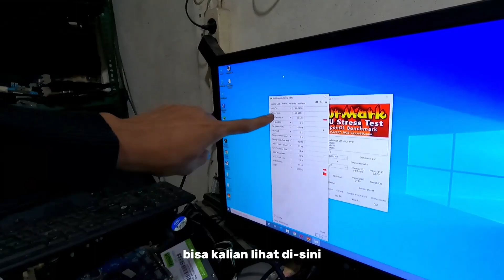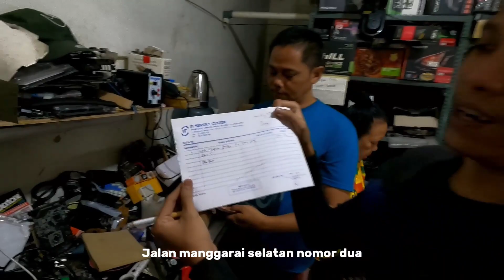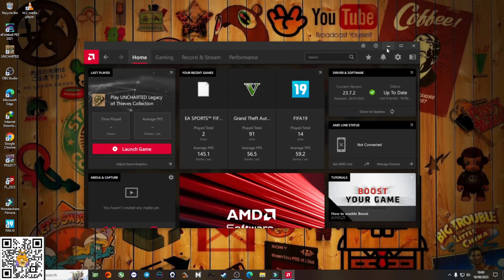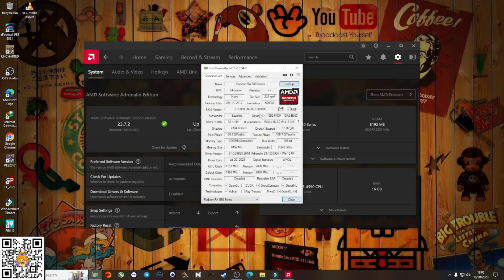Cod Vga Second Ex Gaming - SHAPIRE RX 580 LIBAS GAME BERAT ???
Hallo Gays Di Video Ini Gua Mau Menunjukan Kepada Kalian Proses Gua
COD Vga Second Gays Ya. Vga Yang Gua Beli RX 580 8gb ddr 5

Langsung Aja Kalian Simak Video Nya gays  Siapatau Kalian Mau Beli Juga
Karna Lokasi Tempat Gua Cod Bener" Terpercaya Gays  Gasss Kuyyyy